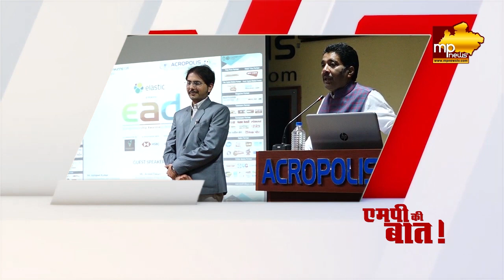कौन हैं BJP के VD के छोटे भाई, लाडले हैं सबके ताई हों या भाई! MP News Special